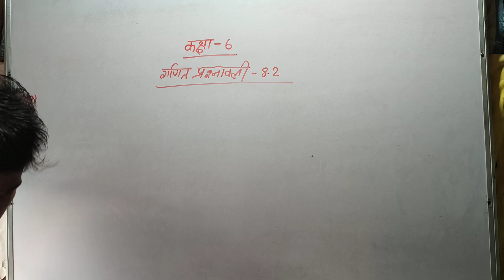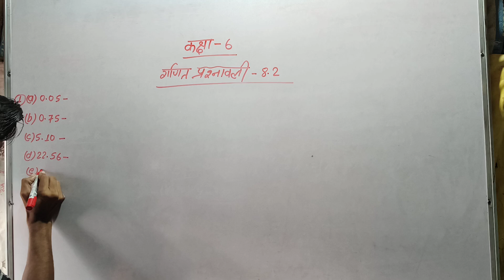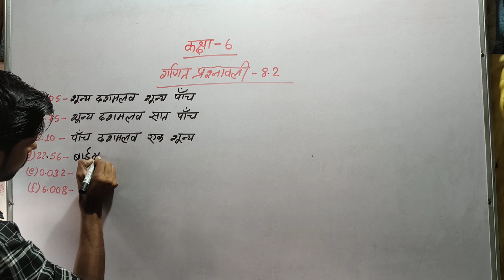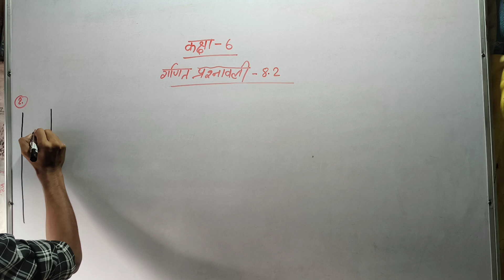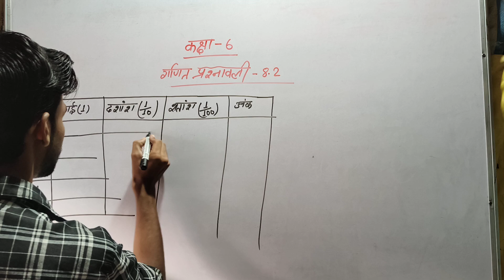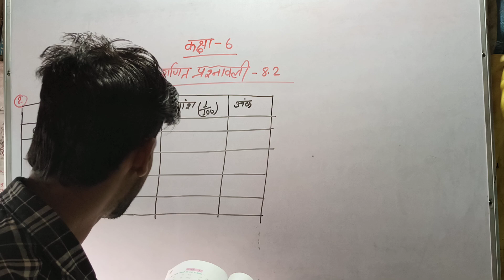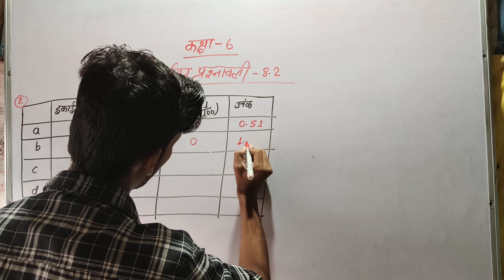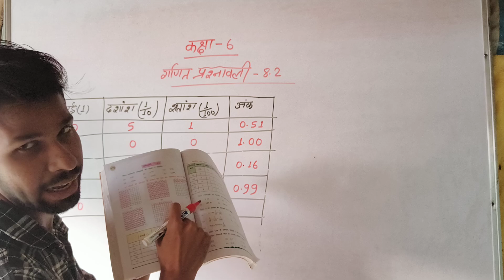Bihar Board Class 6th Maths Ex- 8.2 | गणित कक्षा 6 प्रश्नावली- 8.2 | Q.1 and 2